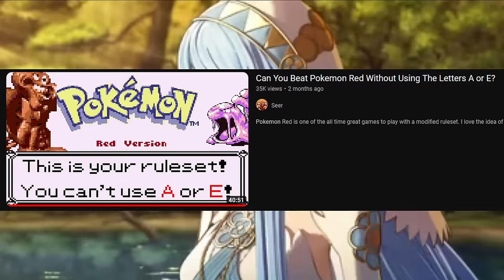Fire Emblem Fates but A is banned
I decided to play through Revelation with one restriction. That restriction being that the letter A is banned. That means no characters, classes, or items with the letter A in them are allowed to be used.